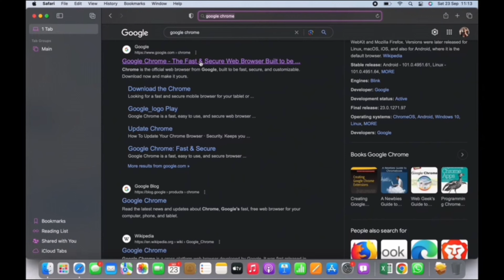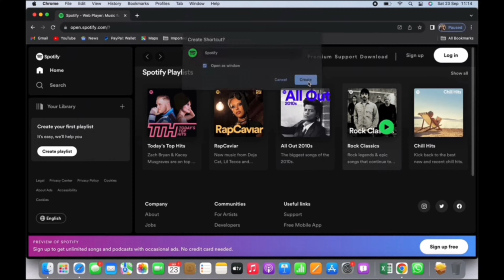How To Download Spotify on MacBook Air/Pro/M1/Intel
How to Download Spotify on MacBook Air/Pro (M1/Intel) | 2024 Guide

Looking to download Spotify on your MacBook Air or Pro? This guide provides a simple, step-by-step process to help you install Spotify on any MacBook, whether it has an M1 chip or Intel processor.

**Timestamps:**
0:00 - Introduction
0:05 - Steps to download Spotify on MacBook

- Clicking on the 'Download' button for macOS
- Opening the downloaded file from your 'Downloads' folder
- Dragging the Spotify icon to the 'Applications' folder
- Launching Spotify from the 'Applications' folder and logging into your account

By following these steps, you can easily download and install Spotify on your MacBook Air or Pro, whether it has an M1 or Intel processor, and start enjoying your favorite music.